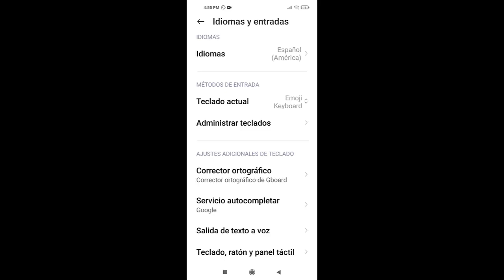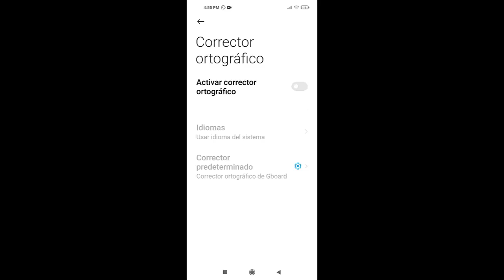Como Poner o Quitar Autocorrector en Xiaomi Redmi Note 8/8Pro y Redmi Note 9/9Pro/9s I Solución 2025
En este video te enseñare a Como Poner o Quitar Autocorrector en Xiaomi Redmi Note 8/8Pro y Redmi Note 9/9Pro/9s de una manera rapida y sencilla

Videos Recomendados
💛 Como ACELERAR Celular